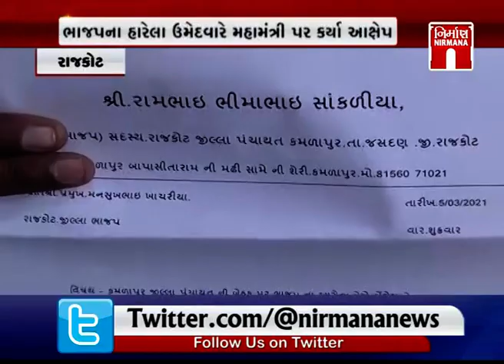Rajkot જિલ્લા ભાજપમાં ફરી આવ્યો જૂથવાદ સામે । Nirmananews